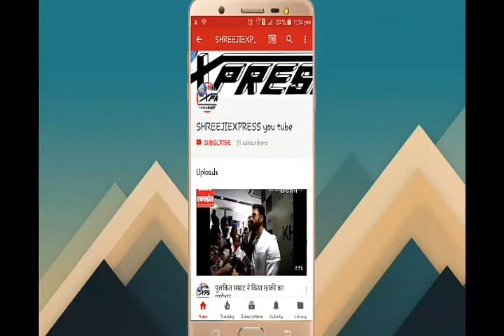लखनऊ में त्यौहारों को लेकर पुलिस हुई मुस्तैद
Shreeji Express

स्थान-- लखनऊ

रिपोर्टर- डी एस चौबे ।

 त्यौहारों मे शान्ति ब्यवस्था बनाये रखने को पुलिस प्रशासन मुस्तैद ।

आगामी त्योहारों मे शान्ति ब्यवस्था दृष्टिगत चिन्हित क्षेत्रो मे पुलिस फोर्स का हुआ पैदल मार्च ।

अलग अलग थाना क्षेत्रों संभ्रांत नागरिकों संग पुलिस प्रशासन ने की बैक ।

 राजधानी लखनऊ मे आगामी त्यौहारो ईद-उल-अजहा, जन्माष्टमी को दृष्टिगत रखते हुए थाना कैसरबाग, थाना नाका, थाना बाजारखाला, थाना चौक, थाना सहादतगंज व थाना अमीनाबाद का पुलिस बल के साथ अधिकारियों ने भ्रमण किया गया ।भ्रमण के दौरान वरिष्ठ पुलिस अधीक्षक  ने निम्न दिशा निर्देश दिए ।

समस्त प्रभारी निरीक्षक/थाना प्रभारी अपने-अपने क्षेत्रों पर पड़ने वाले मंदिर/मस्जिदों की प्रातः चेकिंग करेंगे तथा सुरक्षा व्यवस्था का जायजा लेंगे!

 1- थानो पर आये शिकायती आगन्तुको के शिकायती प्रार्थना पत्रों के त्वरित निस्तारण हेतु सम्बन्धित प्रभारी निरीक्षको को निर्देशित किया गया।

2-थानो पर रखे अभिलेख  त्यौहार रजिस्टर, रजिस्टर नंबर 4, अपराध रजिस्टर, ड्यूटी रजिस्टर, मफरुर रजिस्टर आदि अभिलेखों को चेक किया गया तथा त्योहारों के मद्देनजर पूर्व के विवादों की जानकारी ली गई तथा भविष्य में ऐसी घटनाओं की पुनरावृत्ति ना होने के संबंध में थाना प्रभारी व क्षेत्राधिकारी को निर्देश दिए गये।

3- श्रीमान वरिष्ठ पुलिस अधीक्षक जनपद लखनऊ महोदय द्वारा कलस्टर मोबाइल व क्यूआरटी मोबाइल का मुआयना किया तथा बैंक ड्यिूटी पर मौजूद उप0 निरीक्षक/आरक्षियों से फोन पर वार्ता कर उनकी लोकेशन का पता कर आवश्यक दिशा निर्देश दिये गये।

4-थाने पर मौजूद बीट आरक्षी से वार्ता कर उनके बीट के बारे में जानकारी लेते हुए यह भी कहा कि बीट प्रणाली व्यवस्था को सुदृढ़ कर प्रत्येक आरक्षी अपनी-अपनी बीट पर जायेगा तथा बीट पर महत्वपूर्ण व संवेदनशील सूचनाओं को एकत्रित कर तुरंत अपने उच्चाधिकारियों को बतायेंगे, जिससे किसी भी सूचना पर पहुंचकर उचित कार्रवाई की जा सके!

5- बीट क्षेत्र में गणमान्य व्यक्ति कौन-कौन है, के बारे में जानकारी ली गयी और बीट स्तर को परखा गया तथा यह भी निर्देश दिये गये कि अपनी-अपनी बीट पर जाकर आम जनता से वार्ता करे!

6- वरिष्ठ पुलिस अधीक्षक लखनऊ महोदय द्वारा ईद-उल-अजहा (बकरीद) के सम्बन्ध में बनाई गई बुकलेट के बारे में प्रभारी निरीक्षको से पूछताछ की गयी कि उनके क्षेत्र के सम्बन्ध में बुकलेट में दिये गये दिशा निर्देशो की जानकारी है अथवा नही है, साथ ही थाना क्षेत्रों में लगाई गई विभिन्न ड्यूटियों की चेकिंग हेतु प्रत्येक थाने में एक चेकिंग अधिकारी की नियुक्ति की गई है, जो कि संबंधित थाना क्षेत्र में लगाई गई, विभिन्न ड्यूटी जैसे पिकेट, मोबाइल इत्यादि ड्यिूटी की आकस्मिक चेकिंग करेगे तथा कर्मचारियों की उपस्थित व उनके द्वारा की जा रही ड्यिूटी की गुणवत्ता परखेगे!

7-आगामी त्यौहार ईद-उल-अजहा (बकरीद) को दृष्टिगत रखते हुए  वरिष्ठ पुलिस अधीक्षक लखनऊ महोदय द्वारा पुलिस फोर्स की ब्रीफिंग की गई  तथा आगामी त्यौहार के मद्देनजर आवश्यक दिशा निर्देश दिए गये है

कलानिधि नैथानी
(वरिष्ठ पुलिस अधिक्षक लखनऊ)